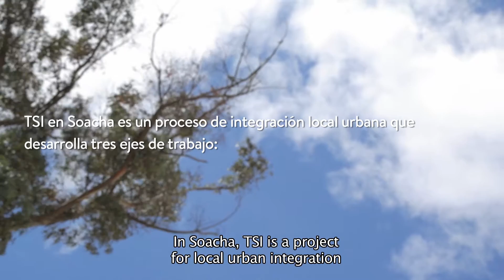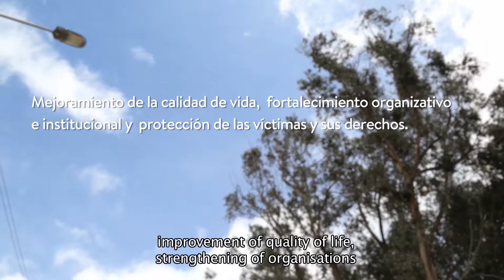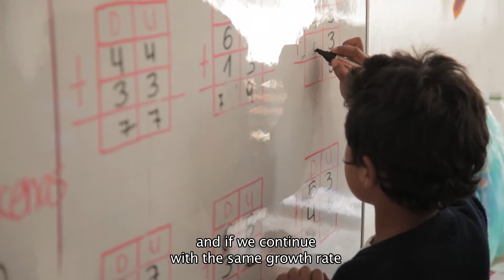TSI a través de los ojos de la comunidad - Altos de la Florida – Soacha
Como parte de la sistematización del proyecto Construyendo Soluciones Sostenibles (TSI – 2012 – 2015), la comunidad de desplazados de Altos de la Florida relata desde su mirada los impactos que tal proyecto ha tenido en sus vidas en el proceso de integración urbana, específicamente en mejoramiento de su calidad de vida, fortalecimiento comunitario, articulación institucional, acceso y permanencia al derecho de la educación y la legalización parcial del barrio.